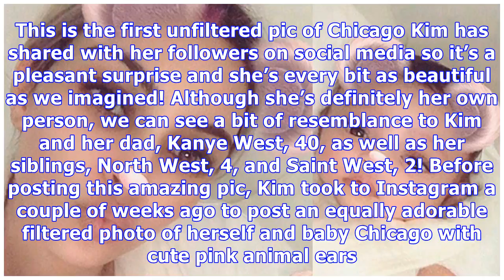Kim Kardashian Posts 1st Pic Without Filter Of Chicago West’s Face: Does She Look More Like Kim O...